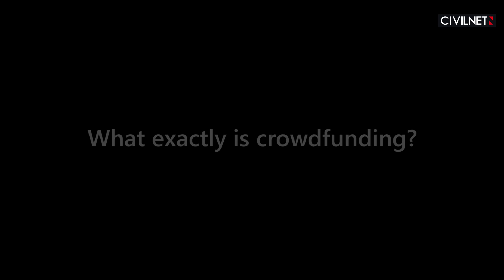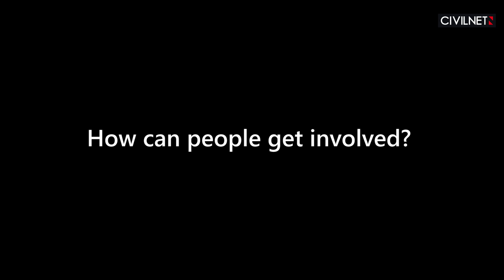One of the World’s Top 5 Crowdfunding companies in Yerevan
Forbes recently spotlighted The Crowdfunding Formula (TCF) in an article on Armenia’s tech sector. TCF’s CEO Narek Vardanyan spoke to Civilnet’s Emilio Cricchio to find out what exactly TCF does and how the Yerevan company has become one of the top five crowdfunding companies in only five years.